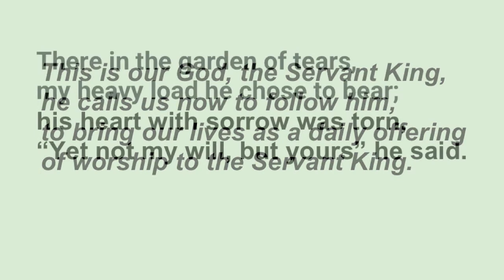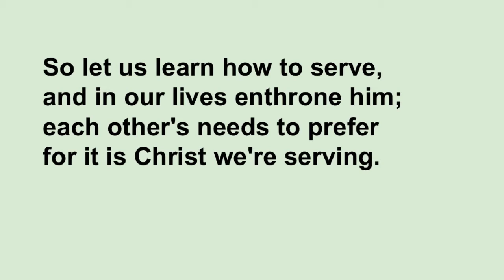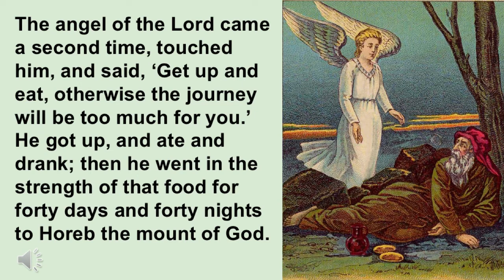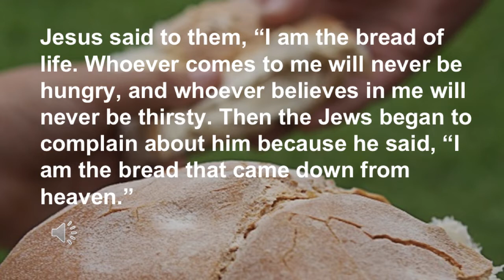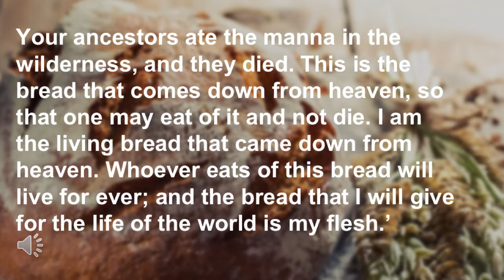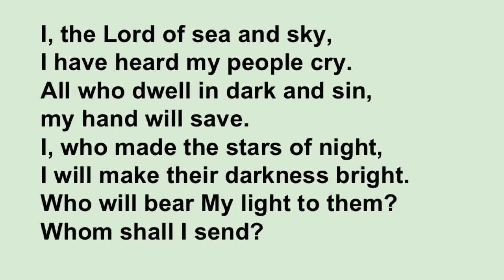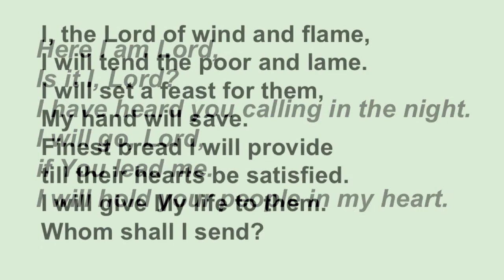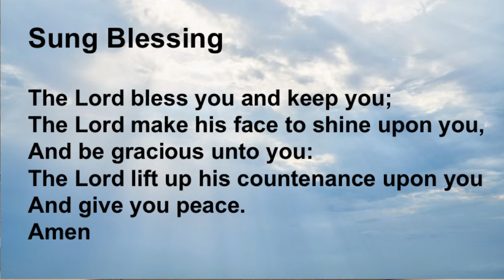Midstocket Church 8th August Service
A recording of the Sunday morning Service at Midstocket Parish Church, Aberdeen, on Sunday 8th August 2021.